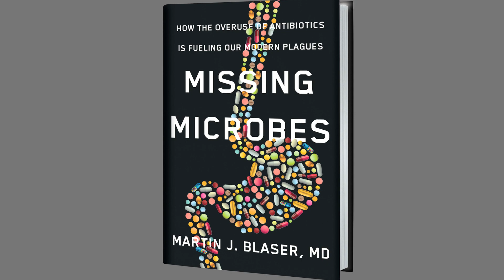Dr. Martin Blaser Introduces 'Missing Microbes'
Why You Should Be Worried About Changes to the Microbiome

Dr. Martin Blaser discusses his hypothesis that the overuse of antibiotics, c-sections, and antiseptics has permanently changed our microbiome and are causing an increase in modern diseases such as obesity, juvenile diabetes, and asthma.

Missing Microbes: How the Overuse of Antibiotics Is Fueling Our Modern Plagues

A critically important and startling look at the harmful effects of overusing antibiotics, from the field's leading expert

Tracing one scientist's journey toward understanding the crucial importance of the microbiome, this revolutionary book will take readers to the forefront of trail-blazing research while revealing the damage that overuse of antibiotics is doing to our health: contributing to the rise of obesity, asthma, diabetes, and certain forms of cancer. In Missing Microbes, Dr. Martin Blaser invites us into the wilds of the human microbiome where for hundreds of thousands of years bacterial and human cells have existed in a peaceful symbiosis that is responsible for the health and equilibrium of our body. Now, this invisible eden is being irrevocably damaged by some of our most revered medical advances—antibiotics—threatening the extinction of our irreplaceable microbes with terrible health consequences. Taking us into both the lab and deep into the fields where these troubling effects can be witnessed firsthand, Blaser not only provides cutting edge evidence for the adverse effects of antibiotics, he tells us what we can do to avoid even more catastrophic health problems in the future.

Dr. Martin Blaser has studied the role of bacteria in human disease for over 30 years. He is the director of the Human Microbiome Program at NYU. He founded the Bellevue Literary Review and has been written about in newspapers including The New Yorker, Nature, The New York Times, The Washington Post, and The Wall Street Journal. His more than 100 media appearances include The Today Show, GMA, NPR, the BBC, The O'Reilly Factor, and CNN. He lives in New York City.